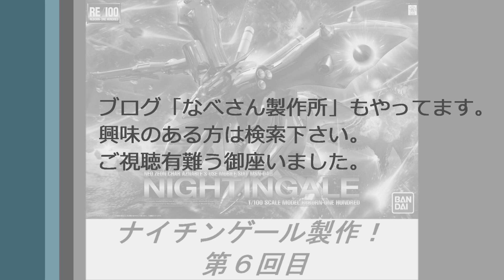なべさんのプラモデル製作記 RE1/100 ナイチンゲール製作 第6回目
ブログ「なべさん製作所」もやってます。
興味のある方は検索下さい。
ご視聴有難う御座いました。